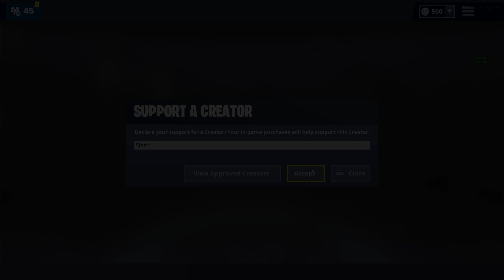blow up szn uwu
Support a Creator Code: Slastt

Songs:
Lil Boom - "Already Dead " instrumental (Omae Wa Mou) (prod. deadman 死人)